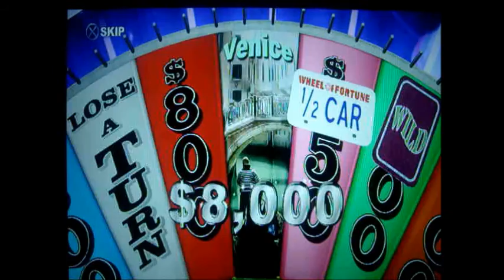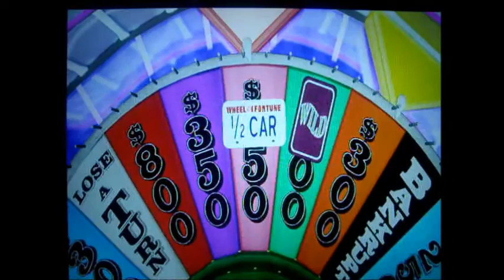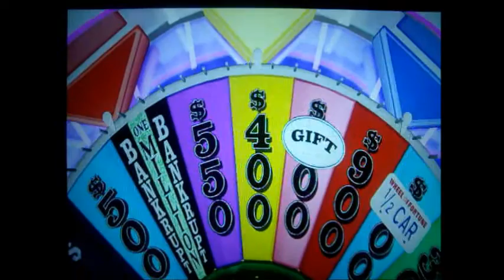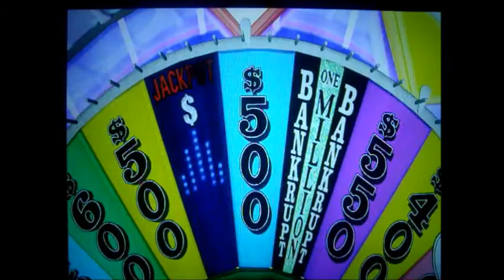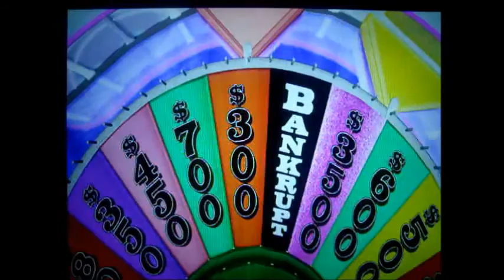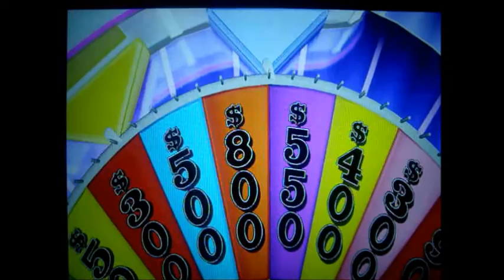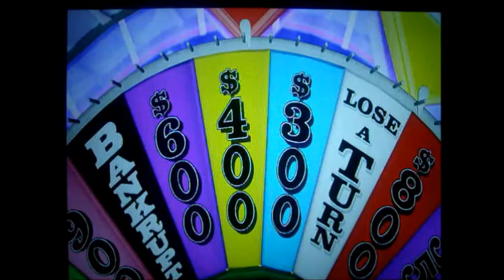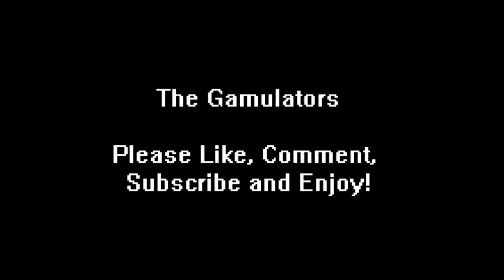MK: Monday Kombat 10: Wheel of Fortune Part 1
The Gamulators' MK: Monday Kombat game for the month of March 2016 is the surprisingly fun and memorable Playstation 3 game based off the hit game show, The Wheel of Fortune, with Biz Darrkie, DaTwizzla and guest starring Wildcard once again!